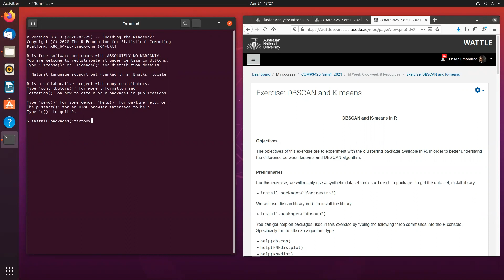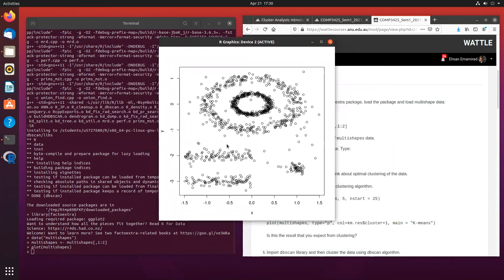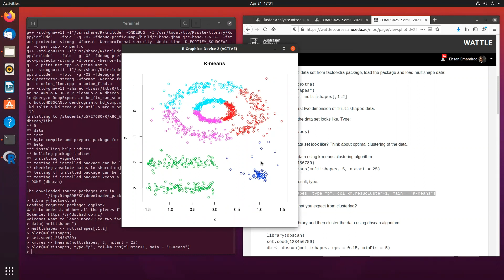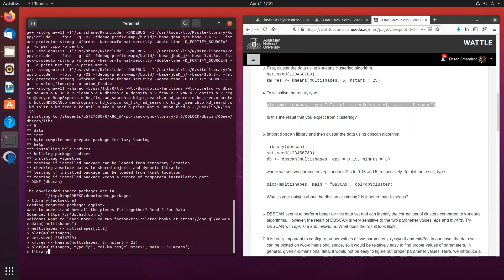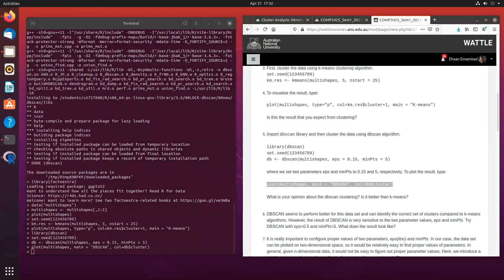COMP3425/8410 DBSCAN Clustering in R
This video is a short video illustrating how to build clusters using DBSCAN in R